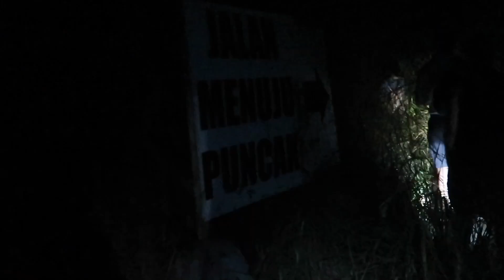Vúlkántúra a Baturon - Batur volcano hike